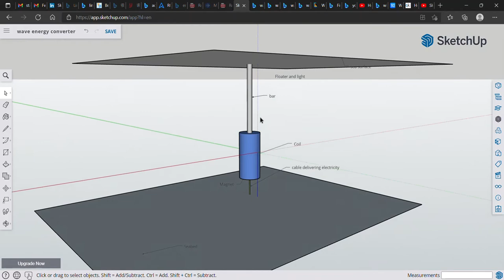Wave Energy Converter in the sea designed in SketchUp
SketchUp design of a Wave Energy Converter (WEC) in the sea.